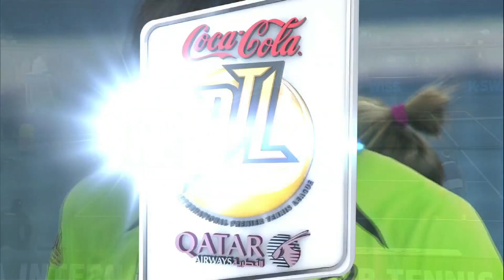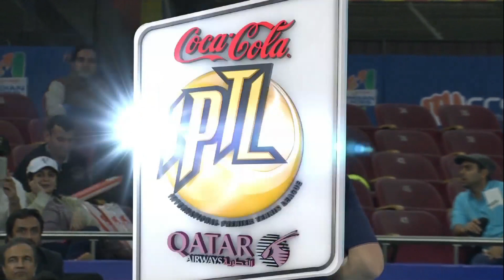Day 9 - Match 17 | Manila Mavericks vs DBS Singapore Slammers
Day 3 in New Delhi witnessed some high-octane tennis from both the teams at the Coca-Cola International Premier Tennis League Presented by Qatar Airways. From Mark Philippousis remaining unbeaten to Jo-Wilfried Tsonga/Daniel Nestor dominating the Men's Doubles, the final day in Delhi ended with a 23-17 win for the Manila Mavericks!